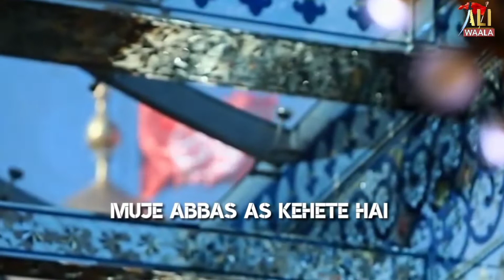MUJE ABBAS AS KEHETE HAI | NEW NOHA 2022 | 1444 | RAJAZ E ABBAS | MOLA ABBAS AS NEW NOHAY 2022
BISMILLAH HIRRRHMA NIRRAHIM
GAIRAT KA SAMNDAR HU ME

SHABBIR KA LASHAR HU ME

PANI PE ALAM GADUNGA

IS DOUR KA HAIDER HU ME

MARHAB KO HAI JISNE MARA

US SHER KA HU MAI BETA

MUJE ABBAS KEHTE HAIN
HU CHAAND BANI HASHIM KA

MANZIL HAI MERI BAS DARIYA

PAANI KE LIYE NIKLA HU

MAT ROKNA MERA RASTA

SAKKA E SAKINA S.A ME HU

PYAASO KA MADEENA MAI HU

HAI KHOON ME JOSHE HAIDER

BHAGOGE KAHA TUM BACH KAR

MOULA JO RAZA DEDE TO

MAQTAL KO BANA DU MEHSHAR

MAIDANE WIGA ME HAR JA

IK KHOON KA DARIYA HOGA

MAQTAL ME ABHI BARSO KA

ARMAAN MERA NIKLEGA

SOCHA BHI N HOGA TUMNE

JAB SHER KA HAMLA HOGA

KABRO SE TUMHARE MURDE

UTH UTH KE NIKAL BHAAGENGE
SHABBIR KA ME SHEYDA HU

TUM JAAN LO AAKHIR KYA HU

CHAAHU TO ABHI MAQTAL ME

KOUSAR KO BULA SAKTA HU

HU SHERE KHUDA KA BETA

MOHTAAJ NAHI PAANI KA
BIJLI KI TARAH TEZI HAI

MAIDAN KI YE AADI HAI

SAB DUSHMANE SHEH KE KHU KI

TALWAAR MERI PYAASI HAI

KOHRAAM BAPA KAR DUNGA

LASHKAR KO FANA KAR DUNGA
HAR WAAR MERA AISA HAI

JO HU B HU HAIDER SA HAI

SHABBIR KA MAI KHADIM HU

ANDAAZ MERA AALA HAI

JIS SIMT GUZAR JAYENGE

LAASHE HI NAZAR AAYENGE
DIL ME JO MOHABBAT HOGI

GAR SACHCHI AKIDAT HOGI

TUM MUJKO YAAD RAKHOGE

KUCH AISI INAYAT HOGI

MAI AISA SAKHI MOULA HU

BE HATH ATA KARTA HU
SHABBIR NE HAM KO ATA KI

TAB JAAKE RAJAZ YE LIKHKHI

ITNA TO YAKI HAI HAM KO

ABBAS HUWE GAR RAAZI

TAARO KI TARAH CHAMKEGA

Our
Recited By : Ali Waala
Kalam By :aoj AZMI Sahab
Specialy thanks to : mohsin Ali syed saqlain zaidi

All social media rights are reserved with AeH Media Productions.

Our
Kalam ByAssalam o alekum all frnds & subscribers well come to my YouTube videos fore long time azadaari Insha Allah.   This . channel which upload video"s on all viladat and shahadat of Masumeen video upload in subject noha manqabat ziyarat & personal videos & mehefil Shukran Allah alahammdulilaah ya Ali as madad 🙏🙏plz share with YouTube link 🙏🙏Ajarkum in Allah 🙏 fore any ByAssalam o alekum all frnds & subscribers well come to my YouTube videos fore long time azadaari Insha Allah.   This . channel which upload video"s on all viladat and shahadat of Masumeen video upload in subject noha manqabat ziyarat & personal videos & mehefil Shukran Allah alahammdulilaah ya Ali as madad 🙏🙏plz share with YouTube link 🙏🙏Ajarkum in Allah 🙏 fore anye program aceapt it call & send a message 💬connect me 👉 in  another link 🤳📱💻🌍🌐🙏🙏🌹📌🚩🏴 inform to all If anybody  wants to collaborate or donate money for more Noah's click the  google pay link given below. & ad googal pay number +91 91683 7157Our YouTube Page:

Assalam o alaikum
Welcome to the channel of Azadari
Here I will be uploading
Noha
Manqabat
Qasida
etc. Recited by me
Regular Post's on wiladat or Shahadat
Need your support
For Event or collabrations Direct Message
If Anyone wants to be part of this Azadari & sawab can donate using the Google pay on ______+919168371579
Thank you & Ya Ali madad